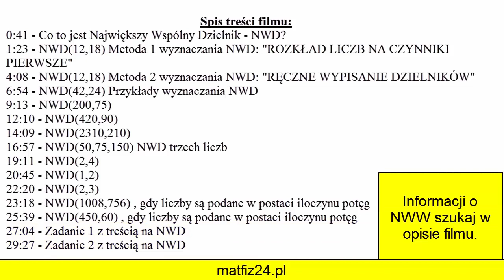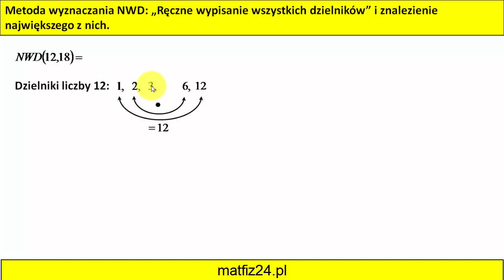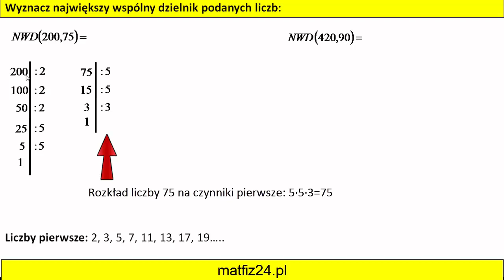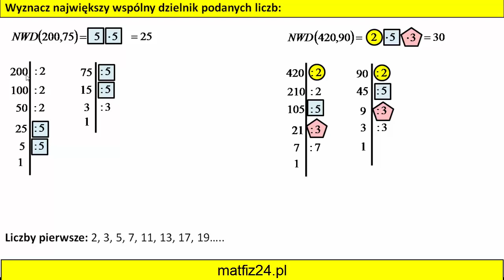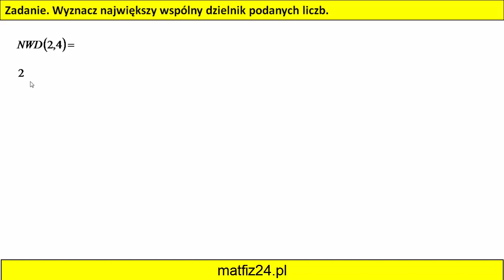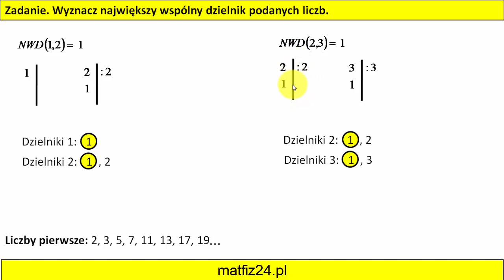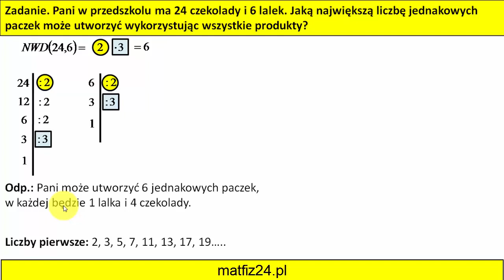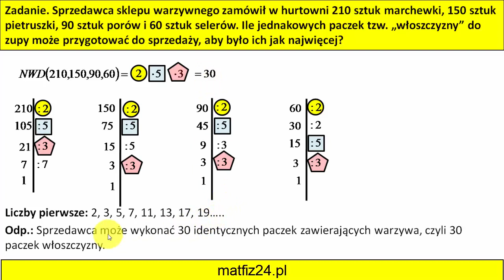NWD - Największy Wspólny Dzielnik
Spis treści filmu:
0:41 - Co to jest Największy Wspólny Dzielnik - NWD?
1:23 - NWD(12,18) Metoda 1 wyznaczania NWD: "ROZKŁAD LICZB NA CZYNNIKI PIERWSZE"
4:08 - NWD(12,18) Metoda 2 wyznaczania NWD: "RĘCZNE WYPISANIE DZIELNIKÓW"
6:54 - NWD(42,24) Przykłady wyznaczania NWD
9:13 - NWD(200,75)
12:10 - NWD(420,90)
14:09 - NWD(2310,210)
16:57 - NWD(50,75,150) NWD trzech liczb
19:11 - NWD(2,4)
20:45 - NWD(1,2)
22:20 - NWD(2,3)
23:18 - NWD(1008,756) , gdy liczby są podane w postaci iloczynu potęg
25:39 - NWD(450,60) , gdy liczby są podane w postaci iloczynu potęg
27:04 - Zadanie 1 z treścią na NWD
29:27 - Zadanie 2 z treścią na NWD